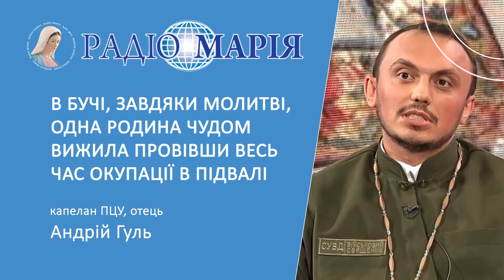"В Бучі, завдяки молитві, одна родина чудом вижила провівши весь час окупації в підвалі"-Андрій Гуль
Священник, капелан ПЦУ отець Андрій Гуль заохотив єднатися всіх українців, а також щиро вірити в Бога, що має привести нас до так бажаної перемоги.

"Ми хочемо справедливий мир! Мир, що дає перемога!

З перших же днів було дуже багато людей, які хотіли посповідатися, або просто навіть доторкнутися!

На мене справила дуже велике враження єднання, всі в єдиному посилі встали на оборону нашої Батьківщини. Будемо гнати ворога з нашої Богом даної землі!" - розповів отець Андрій Гуль.

🎙 Радіо Марія - некомерційна структура і існує виключно за рахунок пожертв, тому ми з вдячністю приймемо Вашу допомогу.

Або за банківськими реквізитами:

🏦 Міжнародна благодійна організація “Радіо Марія”
Код ЄДРПОУ 36825553
IBAN UA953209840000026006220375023 в АТ “ПроКредит Банк”, МФО 320984

Код ЄДРПОУ 36825553
IBAN UA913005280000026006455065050 в АТ "ОТП Банк", МФО 300528

Код ЄДРПОУ 36825553
IBAN UA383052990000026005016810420 в АТ КБ "ПРИВАТБАНК", МФО 305299

🏧 Ви можете скористатися платіжною системою Приват24 безпосередньо через термінал у банку чи за допомогою інтернет-платежів. В цьому випадку достатньо знайти Міжнародну благодійну організацію Радіо Марія увівши її код з єдиного державного реєстру підприємств і організацій України — а саме — наступні 8 цифр — 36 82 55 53. Побачивши на екрані назву нашої організації ви можете здійснити операцію та бути впевненим, що кошти надійдуть на наші рахунки.